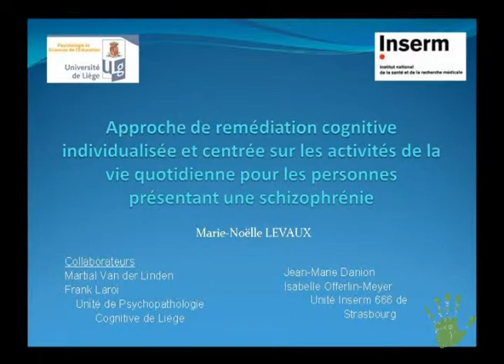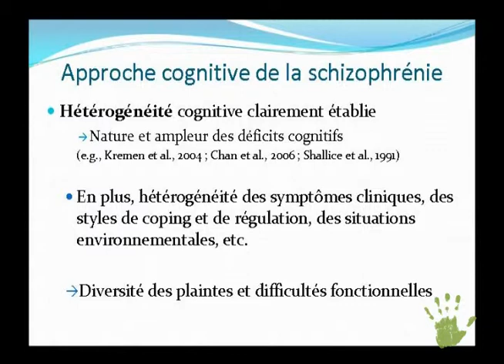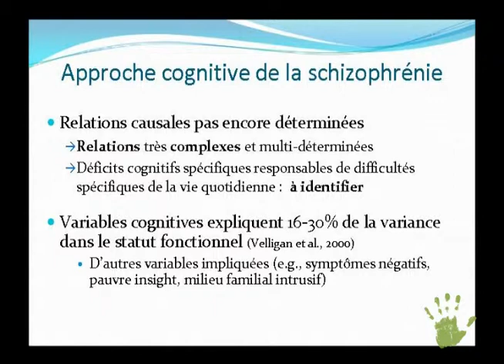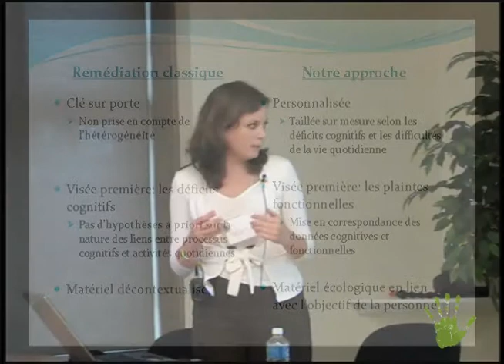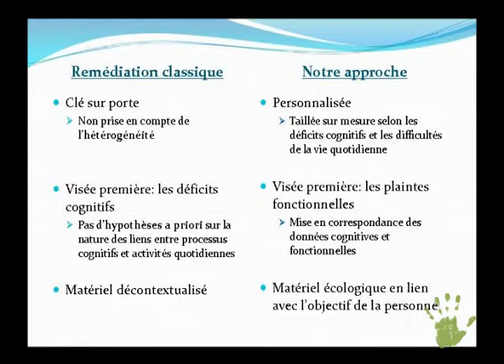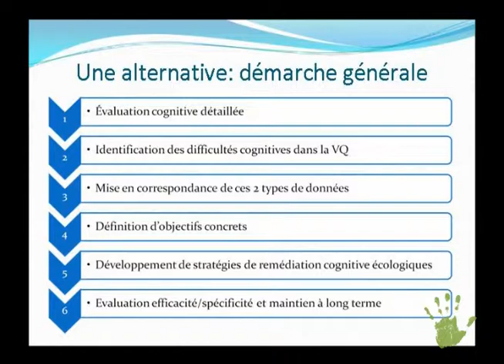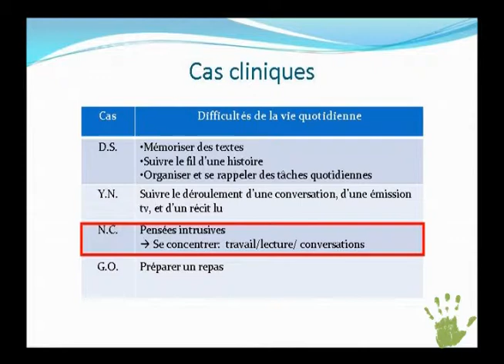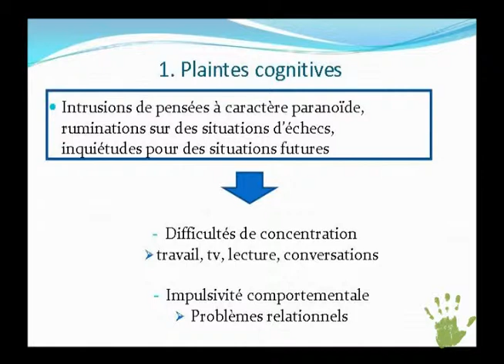Approche de remédiation cognitive individualisée - Marie-Noëlle Levaux - 1 de 3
Approche de remédiation cognitive individualisée et centrée sur les activités de la vie quotidienne pour les personnes atteintes de schizophrénie.

Cette approche propose une vision sur la remédiation cognitive et est tirée de la Journée scientifique de la Chaire Eli Lilly Canada de recherche en schizophrénie de l'Université de Montréal : Les pilules et quoi d'autre? Les théories non-médicamenteuses dans les psychoses, présentée à l'Hôpital Louis-H. Lafontaine, le 29 septembre 2010.